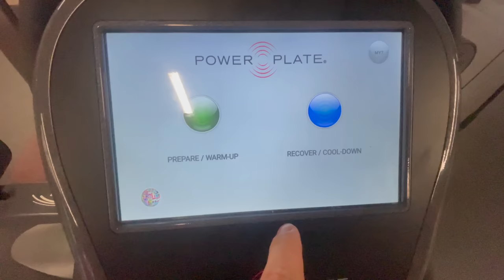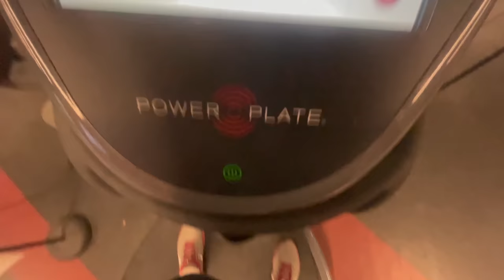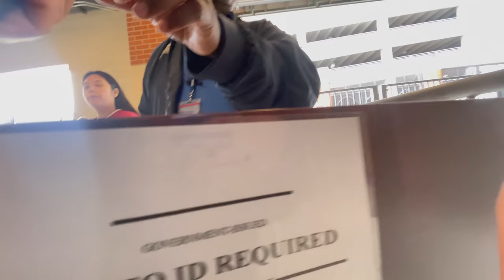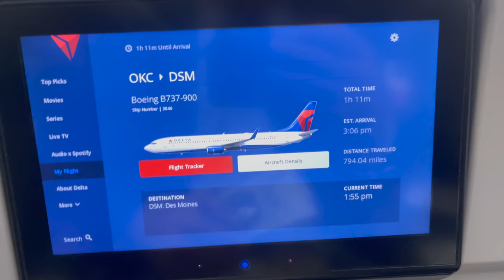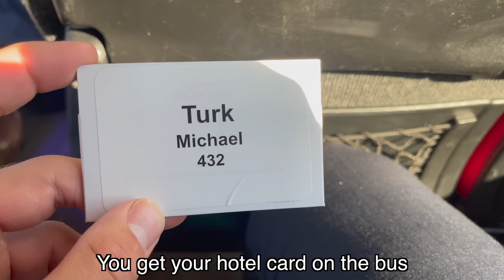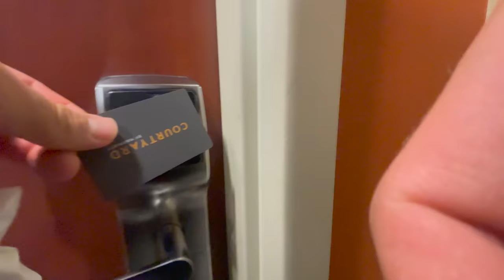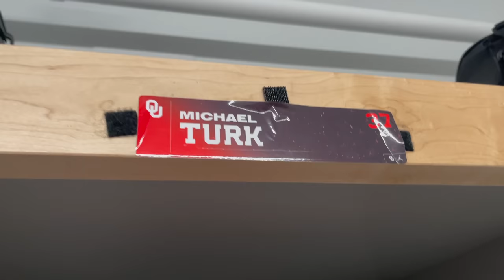Day in the Life: D1 Football Gameday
D1 Athlete Day In The Life. Oklahoma Football with Michael Turk Punter